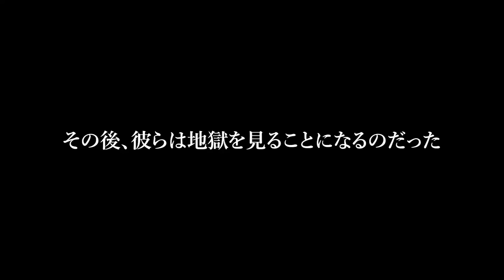夫の連れ子が出産。親族へのお披露目会で夫「あんたは他人だから赤ん坊には一切会わせないw」夫「他人は遠慮しろよ」私「わかりました…」→親族一同も他人だったので全て遠慮した結果w【総集編】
0:00【スカッと】夫の連れ子が出産。親族へのお披露目会で夫「あんたは他人だから赤ん坊には一切会わせないw」夫「他人は遠慮しろよ」私「わかりました…」→親族一同も他人だったので全て遠慮した結果w【修羅場】

26:09【スカッと】同居に疲れ果てた私「もうこんな生活無理！我慢の限界」夫「はぁ？家事は誰がやるんだ？」姑「家政婦が甘えるな！」私「出ていきます！」→1週間後、半狂乱の夫から鬼電がw【修羅場】

45:30【スカッと】母のために新築を購入した途端、母は兄夫婦と同居を決定…兄嫁「いつまで居座るの？ニートは荷物まとめて出てけ！」私「わかりました。全て片付けるわ」→家ごと片付けて更地にした結果ww【修羅場】

01:06:02【スカッと】里帰り出産中、私の実家にアポ無しで来る義母「家が悲惨な状態になってる！早く戻って家事掃除しろ！」→実母「娘は昨日亡くなりました」姑「え…？」実は…w【修羅場】

01:25:36【スカッと】私が建てた一戸建てと知らず破産してなお家に居座る兄夫婦。兄嫁「お前の部屋は私が使うなw」兄「月20万で住ませてやるw」→キレた私が速攻で家を売り払うと…w【修羅場】

01:44:19【スカッと】手術費用全額負担したのが私と知らない弟嫁「血縁関係がない他人は実家から出ていけ」→私「…他人ですね。わかりました」永遠に他人扱いした結果www【修羅場】